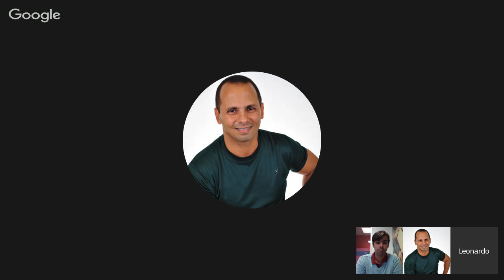O uso da tecnologia como instrumento de fidelização e diferenciação no mercado fitness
Como a tecnologia pode ajudar professores de Educação Física a terem mais clientes e potencializarem seus ganhos no mercado que mais cresce no mundo.